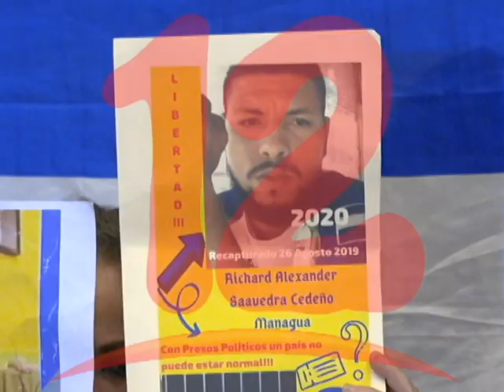Asociación de víctimas de abril demanda la libertad de todos los presos políticos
La asociación de víctimas de abril demanda la libertad de todos los presos políticos, dijo Diana Lacayo, presidenta de dicha asociación.